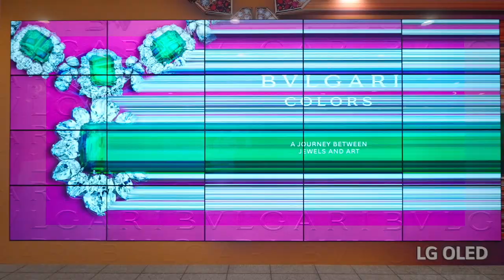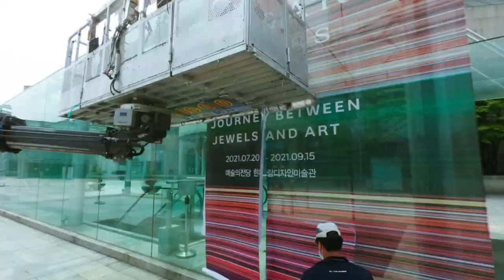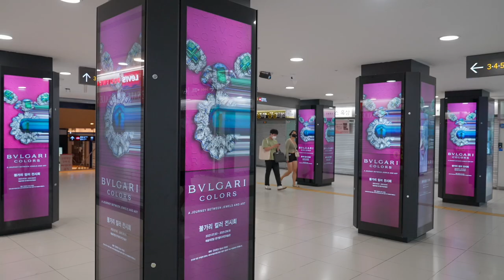BVLGARI COLORS exhibition in Seoul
A journey between jewels and art.
BVLGARI COLORS is held at Hangaram Design Museum in Seoul from July 20th to September 15th, 2021.
About 190 Bvlgari creations ranging from jewels from Bvlgari’s archival Heritage Collection and prestigious private collections are displayed.
The exhibition is full of artworks with a collaboration with 7 Korean contemporary artists as well.